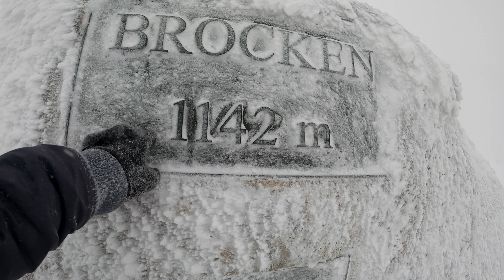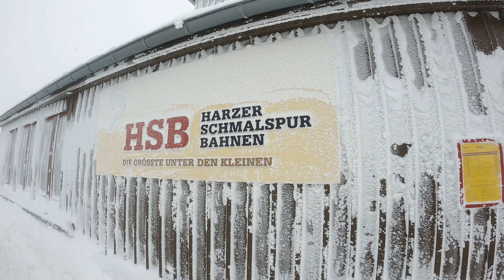Aisa snowfall pehle kabhi dekha nahi tha maine 😱 | Burf hi Baraf har taraf | Snowfall in Germany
The Highest Peak of Northern Germany | Germany Mei Bhi Manali | Indian vlogger in Germany | Places to visit in Germany in Winter

Places to visit in Germany
Travel to Brocken in Winter
Heavy Snowfall in Germany
Boys Trip to the Harz
Indian Vlogger in Germany

In this last episode of the Harz Travel Series, we finally made it to the highest peak of Northern Germany (Brocken). The weather was super cold and windy after reaching a height of 1142m. The hike was totally worth it after we reached the peak. We then took a steam train from the Brocken train station towards Wernigerode. After we reached Wernigerode train station, booked our tickets to Berlin and finally reached home at night. The hiking path was fully covered with snow and the scenes were just amazing! I tried to capture as much as I could and also took some shots from the train journey.
1. Harz Railway Ticket Booking
2. Bus tickets and information
MY EQUIPMENT:

🇮🇳  India:
🚀 Udan Khatola (DJI Drone)
📽 Gimble (DJI OM 5)

MORE ABOUT US:

Travel to Brocken, Harz in Winter
Europe Travel Vlogs
Brocken Travel Guide 2022
Indians in Germany
Highest Peak of Nothern Germany